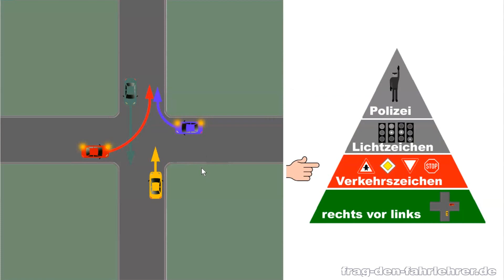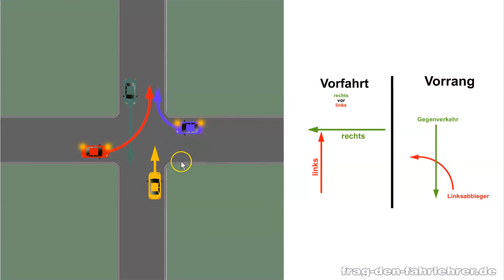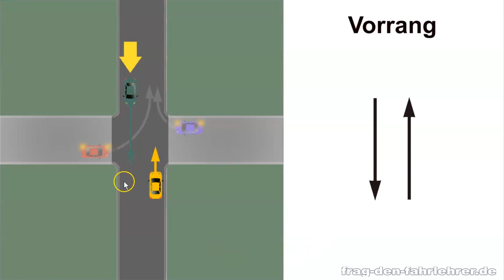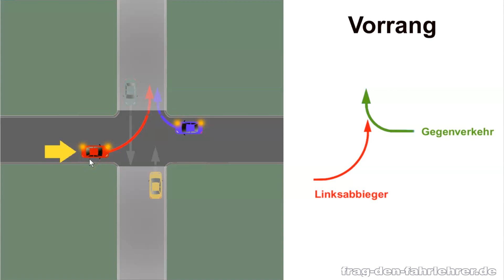Vorfahrt Übungsaufgabe 24 - Trainiere dein Wissen über die Vorfahrt - Lösungsweg genau erklärt.